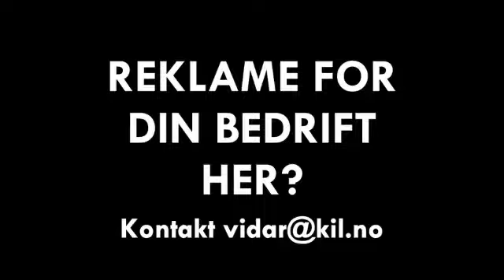Adem Guven Video Tyrkisk straffe K.I.L 2010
Adem Guven. Gurbetci futbolcu. Norvecte Futbolcu. Turk Futbolcu.